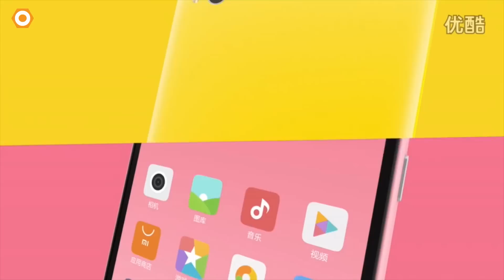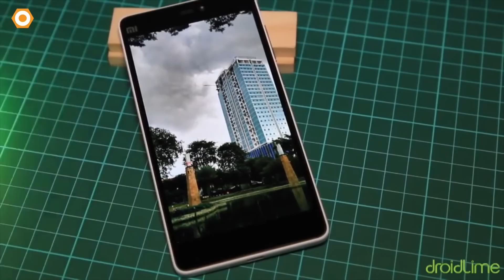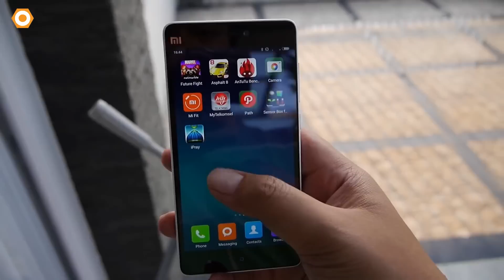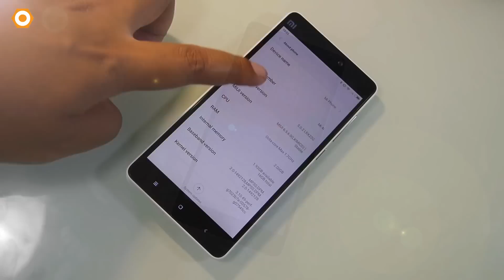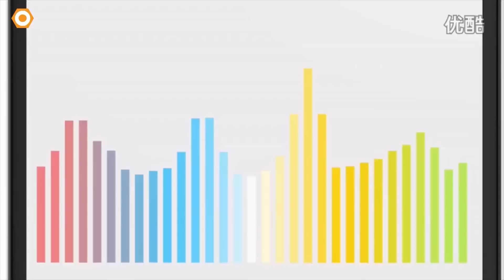Đánh giá nhanh Xiaomi Mi 4C - Chip S808, Sạc nhanh, chuẩn Type C, Giá siêu rẻ từ 5 - 6tr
Tiếp nối thành công của Xiaomi Redmi Note 2, Apple của Trung Quốc vừa khiến cộng đồng công nghệ phát sốt với chiếc Xiaomi Mi 4C vừa giới thiệu có 1 cấu hình cực khủng, con chip S808 như trên G4 nhưng giá lại siêu rẻ. Mời các bạn tham khảo Video đánh giá nhanh thiết bị này.

hình ảnh Xiaomi Mi 4C
trên tay Xiaomi Mi 4C
trải nghiệm Xiaomi Mi 4C
đánh giá nhanh Xiaomi Mi 4C
đánh giá chi tiết Xiaomi Mi 4C
mở hộp Xiaomi Mi 4C
mua Xiaomi Mi 4C ở đâu
có nên mua Xiaomi Mi 4C không